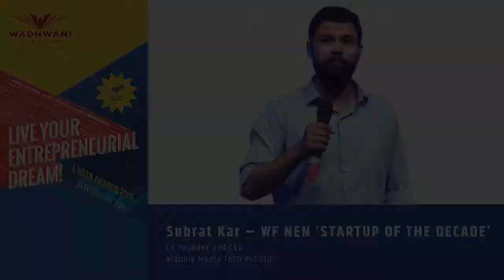WF NEN STARTUP OF THE DECADE - Subrat Kar | Wadhwani Foundation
E Week is the flagship event of Wadhwani Foundation's National Entrepreneurship Network (NEN). E Week 2018 was the 10th edition and was Asia's biggest entrepreneurship event which covered 45 cities, 5000 events and 800,000 participants over one week - 10-16 February 2018. It was designed to encourage educators and students to become innovation catalysts and job creators by making deep investments in ideas and innovations that guarantee market success, E Week 2018 culminated into a mega finale and awards ceremony at Siri Fort Auditorium, New Delhi on 24th Feb 2018. The gathering of 1800 comprised of students, faculty, mentors, E-Cell members, E-Leaders, other representatives of the entrepreneurial community and the media.

Subrat Kar, Co-founder and CEO, Vidooly Media Tech Pvt. Ltd. (a video analytics and online marketing company) while receiving the WF NEN ‘Startup of the Decade’ award spoke about the four-fold learnings of his entrepreneurial journey:
 # Working towards scaling the business
# Business Model should see traction
# Customer delight is most important
# Funding/ Money is key to meeting objectives/business aspirations

Vidooly’s Deep Eye Technology processes and scans thousands of video data points per second to provide actionable insights for customers. The Information is tracked and analyzed across all major social video platforms like YouTube, Facebook, Instagram, Twitter and other connected channel buyers’ track. Its customers include video content creators, media companies, advertisers, agencies, OTTs, video platforms, marketers, media planners, YouTubers and multi-channel networks. Vidooly has more than 350 customers from India and across the globe and over 50,000 video content creators across the globe signed-up on its platform.